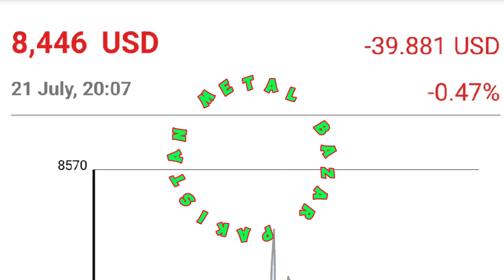Copper Rate Today | Dollar Rate Today | Scrap Rate Today Lhore Gujranwala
In this video, we're sharing the latest scrap rate update and telling you what to expect today. We'll also tell you about the dollar rate today, so you can stay up to date on the latest trends in the scrap market.

If you're in the scrap business, you need to be aware of the latest trends and news. In this video, we're sharing the latest scrap rate update and informing you about what to expect today. We'll also tell you about the dollar rate today, so you can stay up to date on the latest market trends. So make sure to watch this video to stay ahead of the curve!
In this video, we're going to update the scrap rate and discuss the dollar rate today. We'll also discuss the news with regards to the NAFTA negotiations and what that might mean for the scrap industry.If you're looking to get your hands on some scrap metal, be sure to check out our rates today! We'll discuss the current scrap rate and talk about what that means for the future of the industry. We'll also give you an update on the NAFTA negotiations and what that might mean for the scrap industry.
dollar rate
scrap rate today
business news
metal price today
scrap rate in pakistan
business news
pakistan metal exchange rate
billet rate today
gadar rate today
business news today
scrap Rate
metal Bazar Pakistan
misri shah scrap Rate
Gujranwala market
Lahore market rate